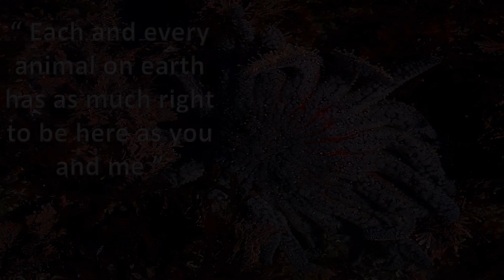Ek Anokhi Prajati - Sunflower Sea Star🐚 || তারামাছ || Wonderful Creatures || 2020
Hi.

Dosto is video me maine duniya ka sabse bada mahasagar yani Pacific ocean ka ek bhot hi durlav or anokhi jiv prajati Sunflower Starfish ke jivankal ke ke bareme kuch information asan bhasha me share karne ki poori koshish ki hai. Ummid hai ap sabko mere is animal ke uper video pasand ayga.
Agar apko is prajati ke bareme or bhi kuch informative information pta hai to please humse wo bat jaroor share kijiyega.

Dosto is channel me apko alag alag animal prajati ke jivanshaili ke uper video dekhne ko milega. Har prajati ke jiv ka nature, food, shelter in sab ke bareme bistar se batane ki poori koshish rahegi... If you are interested then please like, ahare, & subscribe to my channel.

Sources -
Videvo.com

PLEASE DON'T USE ANY CLIP OR MY PHOTOS OR MY VIDEOS WITHOUT MY PERMISSION